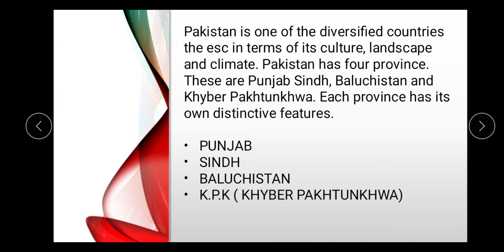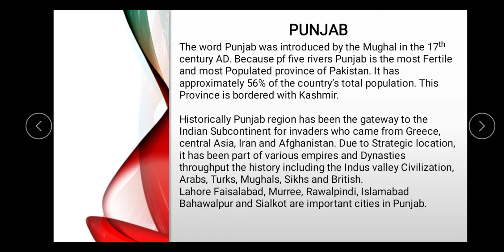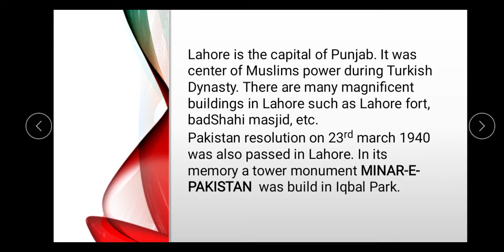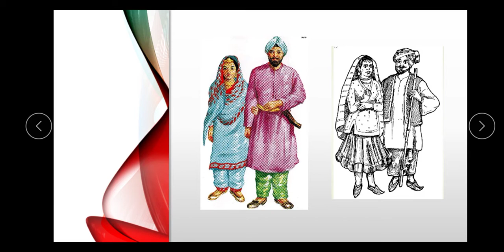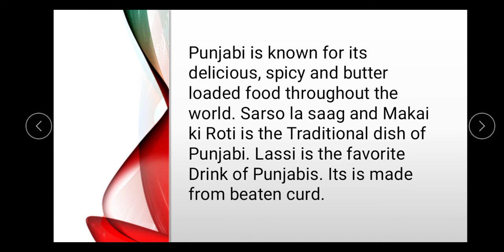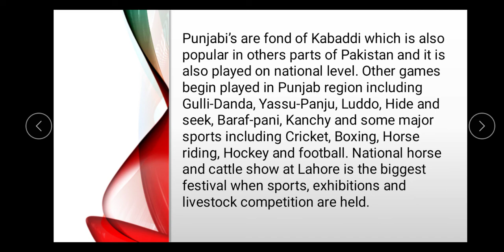Subject Social Studies, Class 5, Chapter no 4 Provinces of Pakistan & its culture(Punjab)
Province Punjab
Its ,culture
language
Dresses
food
Sports